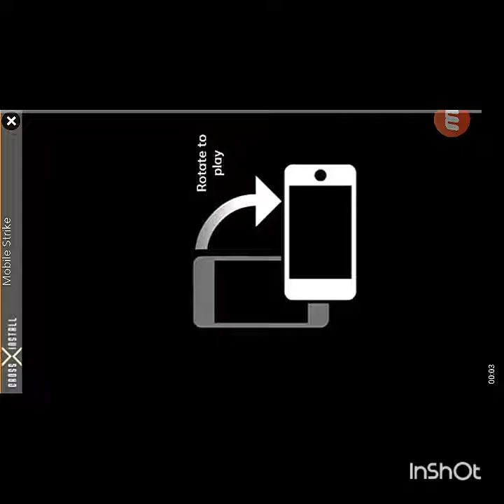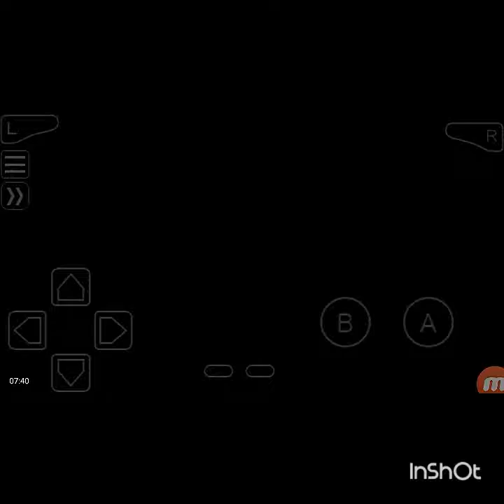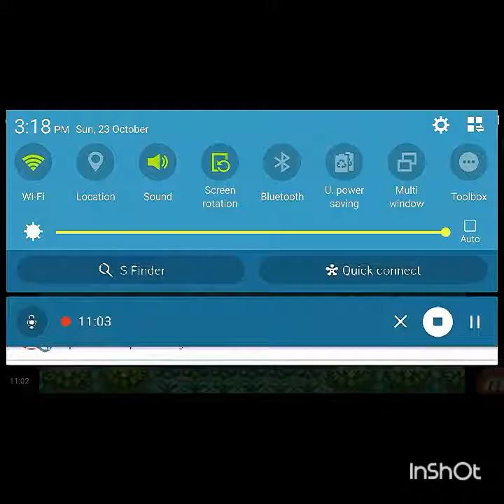Why does my mic suck pokemon ruby nuzlocke part 4